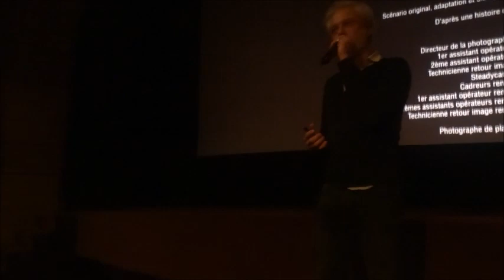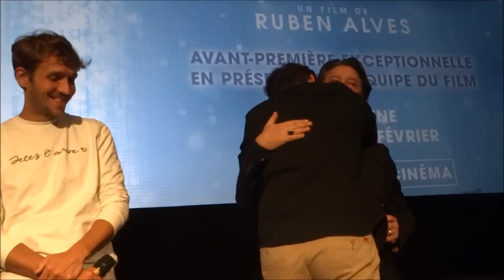Avant-première Miss, avec Alexandre Wetter, Thibault de Montalembert...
Avant-première du film Miss, avec Alexandre Wetter, Thibault de Montalembert...